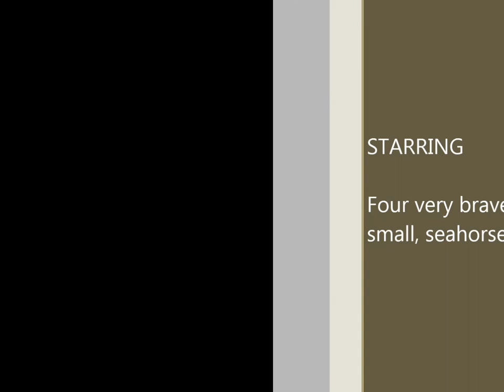A male dwarf seahorse gives birth to four baby horses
Very interesting video. First visible birth at 8:14 and twin birth at 13:30